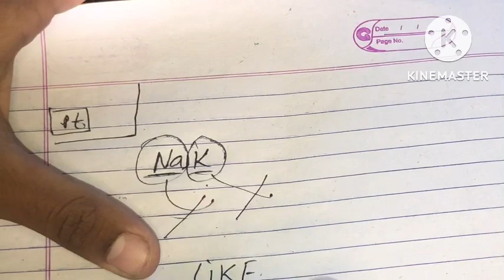वह कौन सी धातु है जिसे हम चाकू से काट सकते है |wah kaun si dhatu hai jise chaku se kata ja sakta hai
Agar aap Bihar board mein padhte hain class 1 Se Lekar 12 ke andar mein aap Agar student hai to yah Ek application Hai Jis install karna aapko bahut hi jaruri hai theek hai install Kar Lijiye ismein pura ka pura aapko 1 se lekar 12 ka free book 10 12 ka previous year paper aur Bihar board ki sari news sabse pahle aapko Milega fatak se install Kar Lijiye

Very Greatful Welcome 🙏 to vist your channel WFC (Waris Free Classes). 💛

तो आज मै इस वीडियो मे बताने वाला हूँ की wah kain kain si dhatu h jise hum chaku se kaat sakte hai

6. Class 10 जीव विज्ञान जैव प्रक्रम का पुरा प्रशन का हल जाने इस वीडियो मे👇